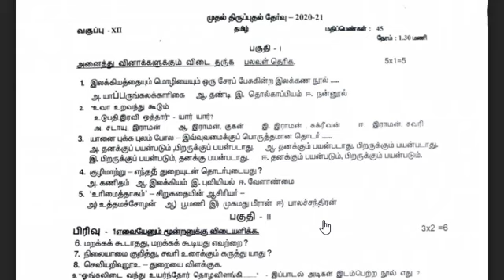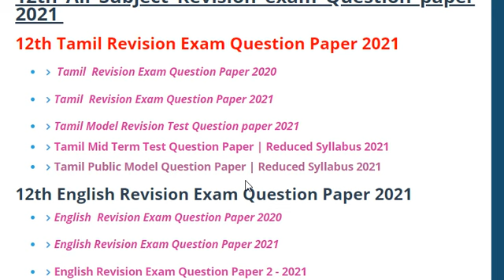12th Tamil Revision Exam Question Paper 2021 | Toppers Education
12th Tamil Revision Exam Question Paper 2021
💢12th All Subject Revision Test Question Paper 2021